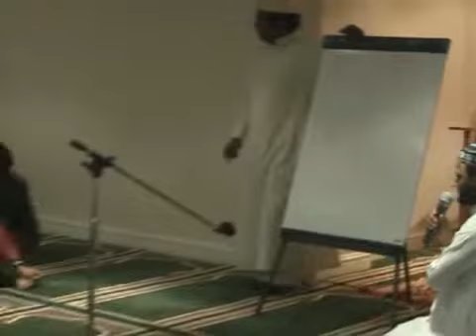Kids Madrasah Islamic Quiz - Omar Faruque Mosque, Cambridge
The kids from the weekend madrasah compete in a Girls versus Boys islamic quiz at the Omar Faruque Mosque and Cultural Centre in Cambridge (North Cambridge Mosque), UK in May 2010.